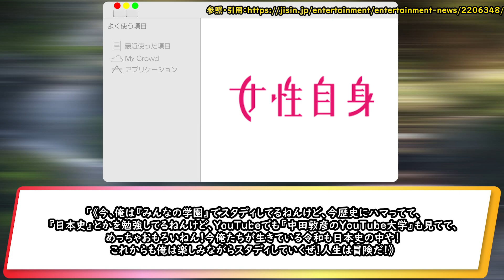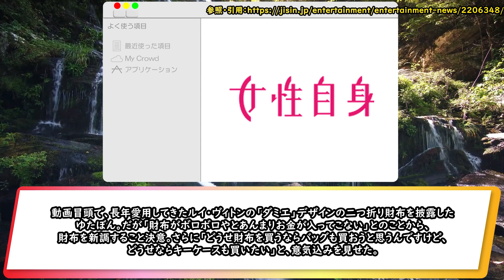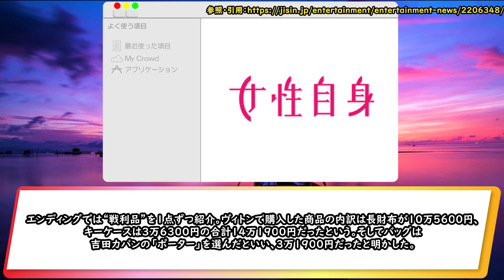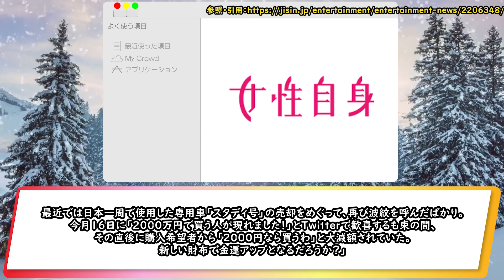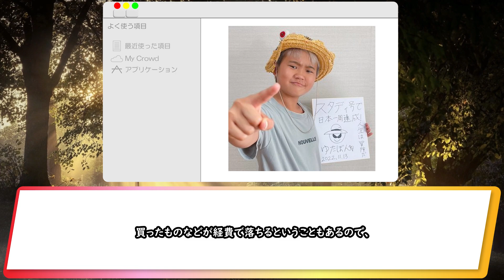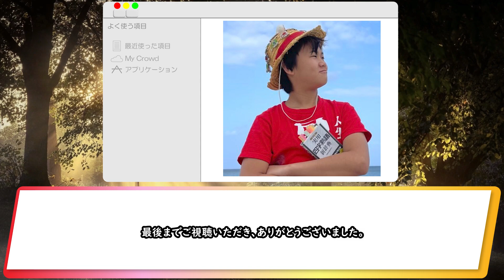【ゆたぼん】ルイ・ヴィトンなどを買ってゆたぼんが金欠に……身の丈に合わない買い物をした結果がネット上で話題に！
今回はゆたぼん氏について

最近投稿された動画で、

金欠だと話していたことについて紹介します。